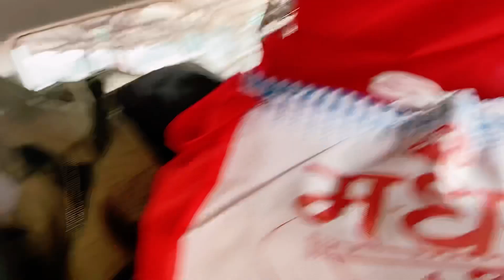Baby I’m Home | Nashik to Pali Vlog | Travel Vlog | Home after 4-5 months | Pooja Gehlot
Hope you will enjoy watching this 🌸

I hope you liked this video, if you do please hit the like button and subscribe to my channel for more good videos and stay connected with me on Pooja Gehlot🌸

LOVE XOXO💕